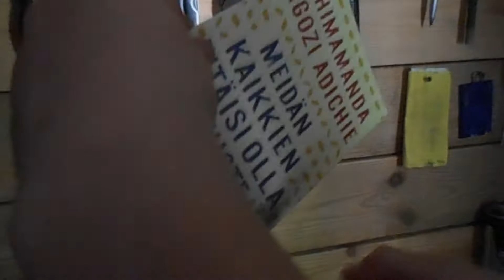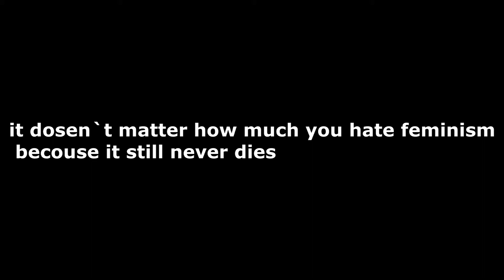femiNISTI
meidän kaikkien ei todellakaan pitäisi olla feministejä